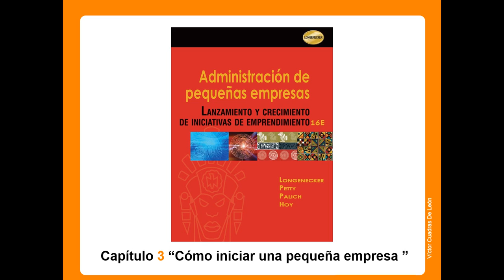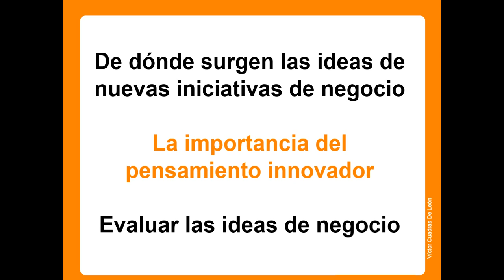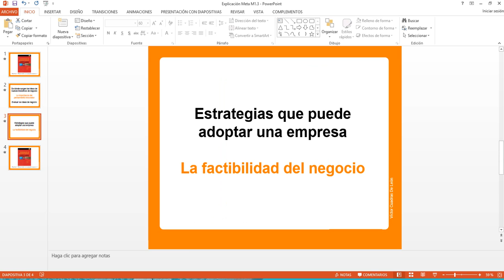Explicación Meta M1 3 C3 Administración de Pequeñas Empresas